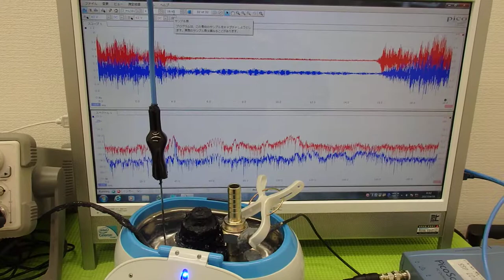オリジナル超音波実験 ultrasonic-labo